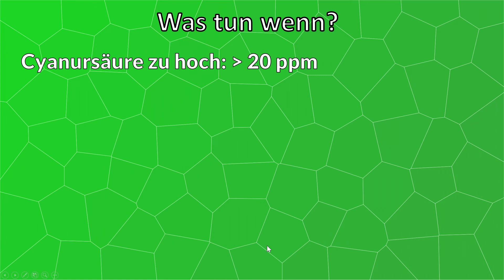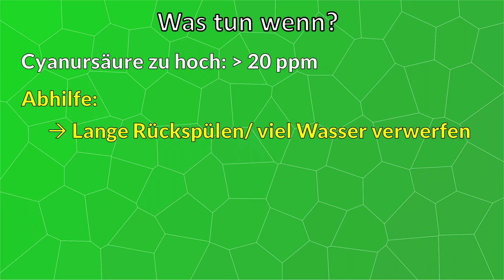Problem mit der Cyanursäure (CYA)? So gehts! | Pool Anfänger Fragen & Grundlagen | deutsch 2testen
Eine zu hohe Cyanursäure Konzentration verringert das aktiv wirksame Chlor (HOCL) im Poolwasser, welches die Bakterien & Algen abtötet.

Unsere „Short Infos“ sind Ausschnitte aus unseren ausführlichen Pool Grundlagen Videos. In diesen habe ich mir die Mühe gemacht und alle wichtigen Grundlagen, sowie die wichtigsten Wasserwerte/ Parameter, zusammengefasst und erklärt.
Wenn ihr mehr und ausführlichere Infos möchtet findet ihr hier die ausführlichen Versionen:

Organisches Chlor Tabs:
(20 g)
(200 g)

Organisches Chlor Granulat:
(1 kg)
(5 kg)

(Tabs, Pools bis 20 m³)

(Tabs, Pools, ab 20 m³)

(Sticks, Pools ab 20 m³)

pH-Senker (-):
(1 kg)
(5 kg)

pH-Heber (+):
(1 kg)
(5 kg)

Natriumhydrogencarbonat (TA):

Digitale Waage:

Als Amazon und Adcell Partner verdiene ich an qualifizierten Käufen! Dies bedeutet für Euch, dass ihr keinen Cent mehr zahlen müsst, wir aber etwas dafür bekommen, wenn Ihr über diesen Link das Produkt kauft. Somit könnt Ihr uns für zukünftige Tests unterstützen!